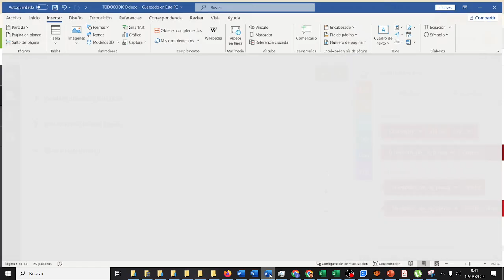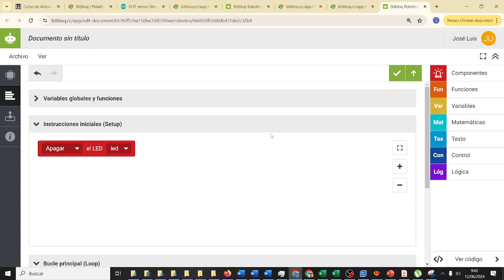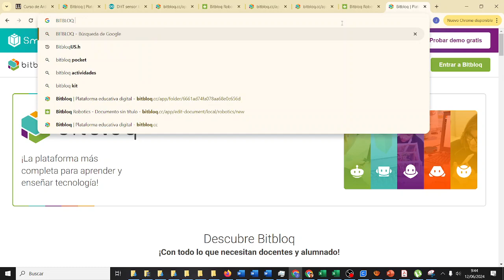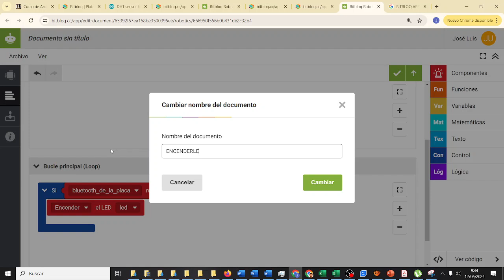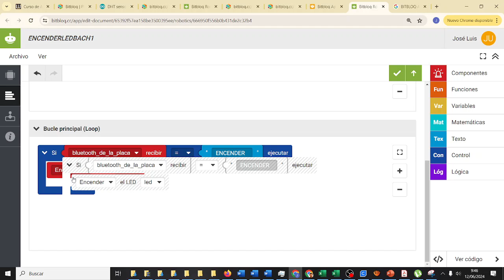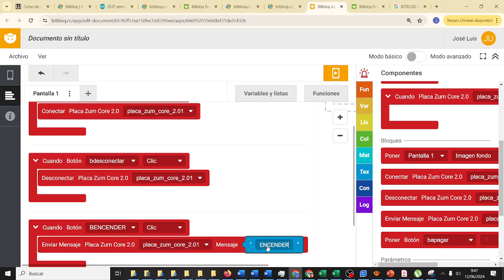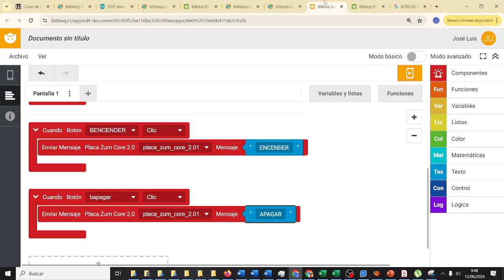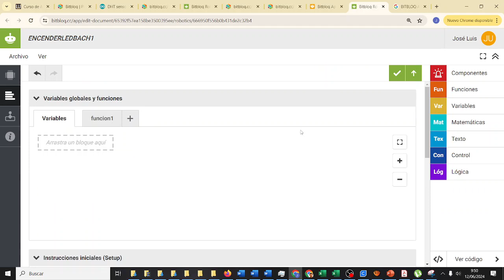RETOTECH AYUDA Entrenamiento LED ON Y OFF Código V3 Spider-Man NM Fundación Endesa